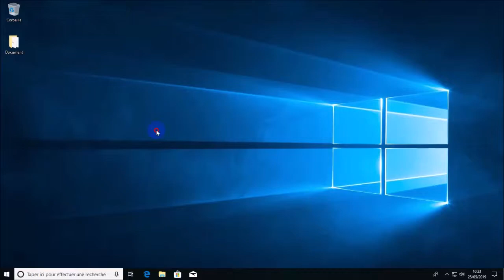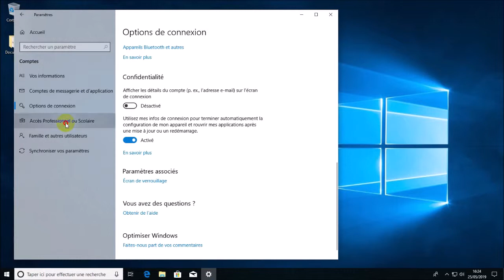Modifier les informations d'un compte utilisateur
Vous pouvez modifier les informations d'un compte utilisateur dans un système d'exploitation Windows 10. Cette vidéo vous expliquera les étapes de modification du mot de passe ainsi que quelques autres informations.